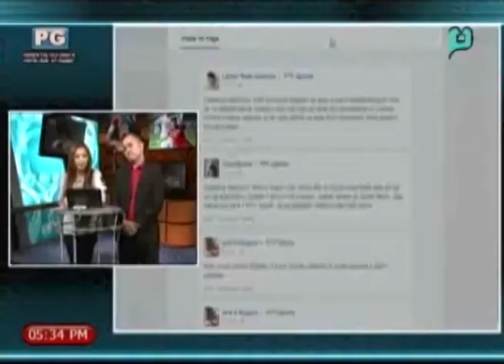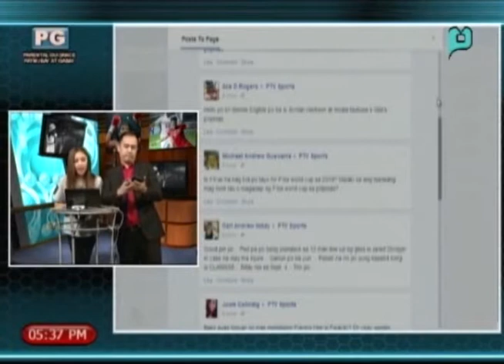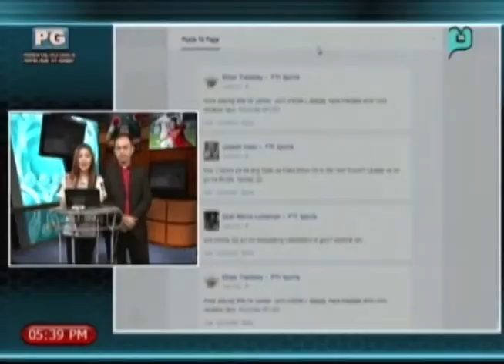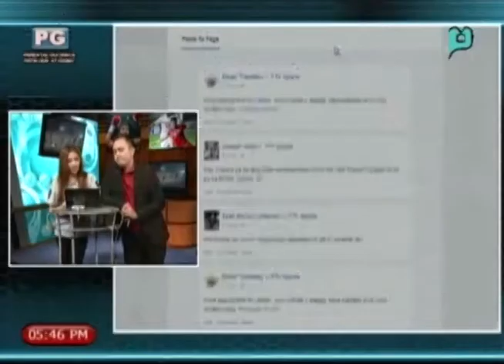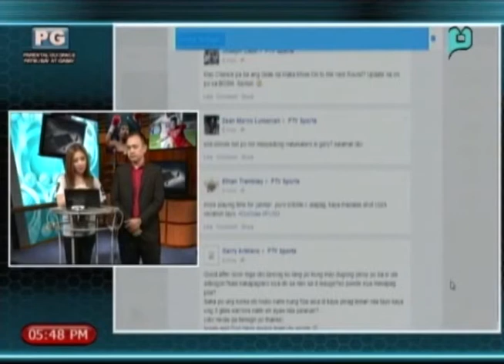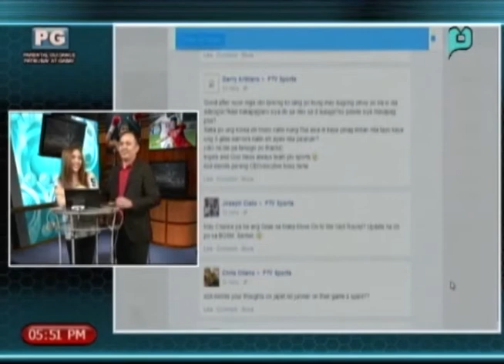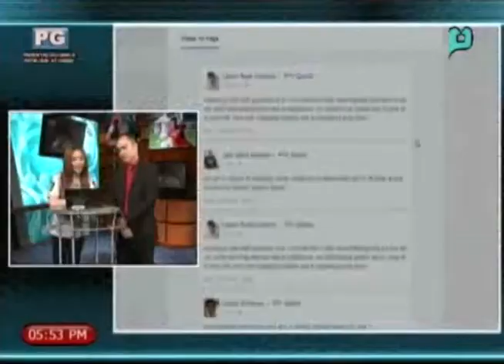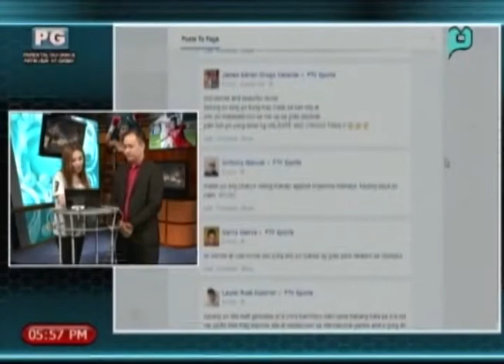PTV Sports - September 1, 2014 (Monday)